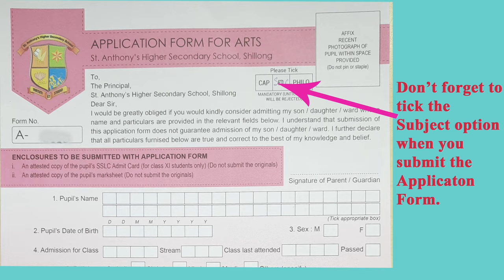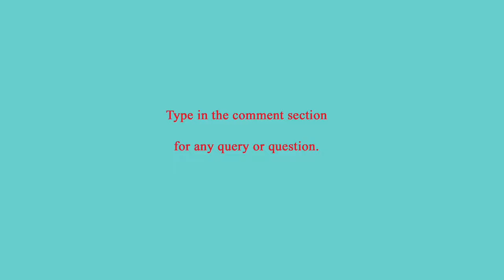Admission Guidance: Class XI Arts, Sc. & Commerce to St. Anthony's Hr. Sec. School, Shillong